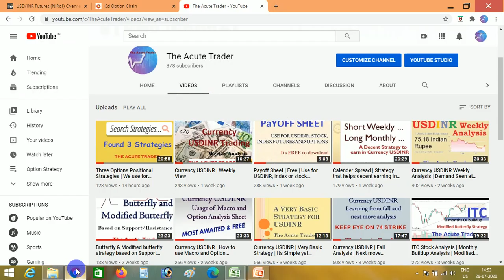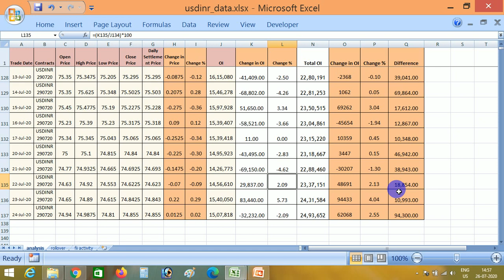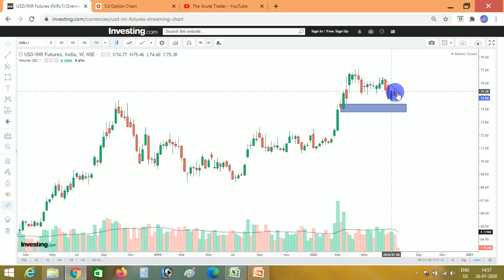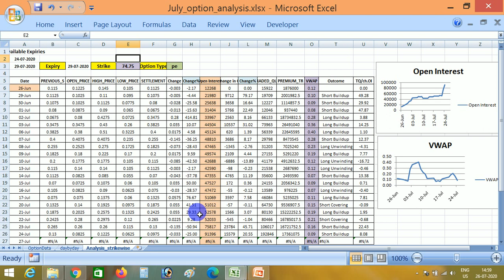Currency USDINR Monthly Expiry View and Analysis | July 2020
Hello Friends,

In this Video, we are sharing a view on Currency Usdinr for Month Expiry. i.e for July 2020.

Trading in a very narrow range, It likely to trade for more 2-3 days in this narrow range and the gives a breakout after expiring it in the range.

We have prepared Macro for USDINR for Processing NSE Data into useful content and Option Analysis sheet (Semi Automated) for analysis of USDINR options day by day and to record them for their historical presentation.

We can also check graphical presentation of any Strike and Option Type (CE/PE) to read and analyze data more accurately.

All these sheets are available for free.

We have also prepared Payoff Sheet in excel .. to check Profit and Loss on any strategy we deploy.

(Subtitles are available in English as well)

Please share your feedback after watching the video.
Thanks
The Acute Trader